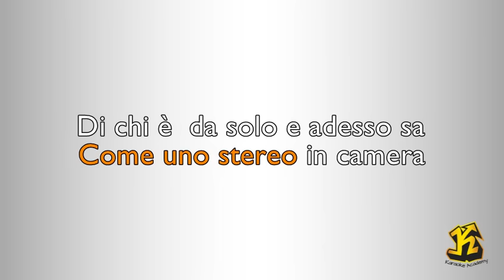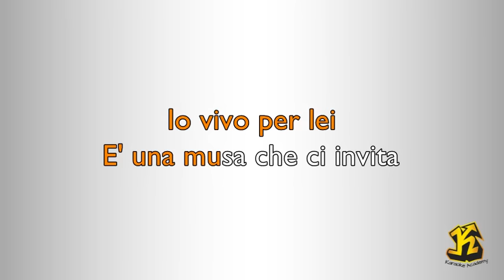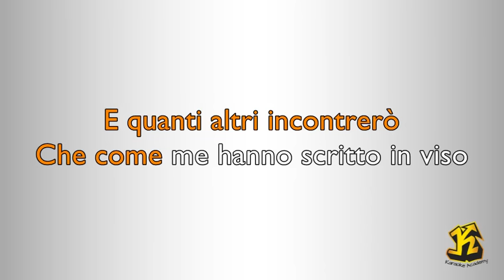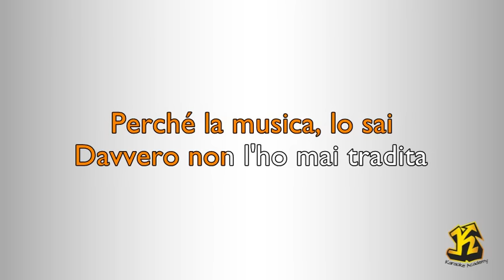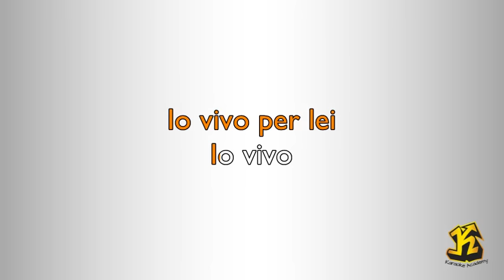Andrea Bocelli e Giorgia - Vivo per lei (Versione Karaoke Academy Italia)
Questo Videokaraoke  è una cover del brano Vivo per lei  reso celebre da Andrea Bocelli e Giorgia